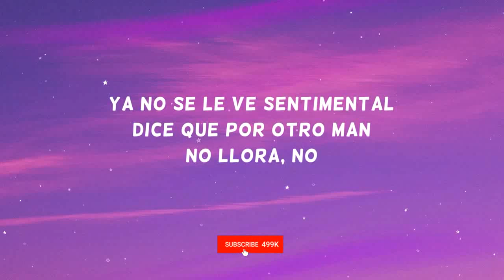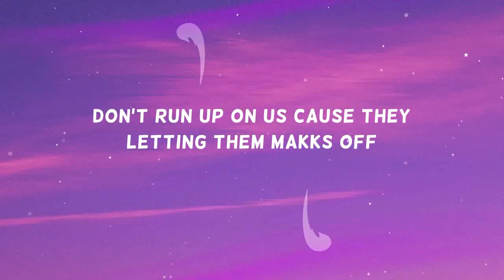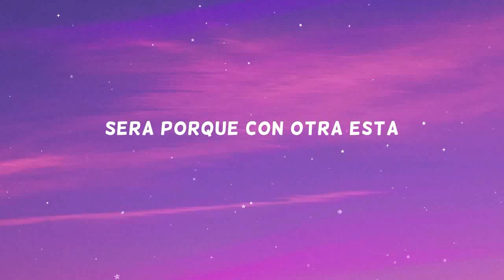TUSA (lyrics)-ft:KAROL-G ,Nicki Minaj